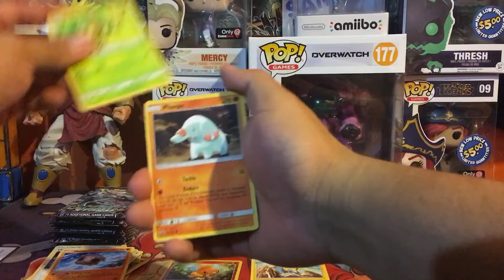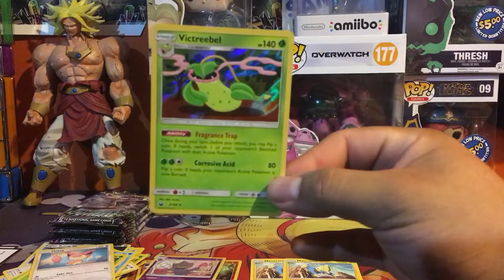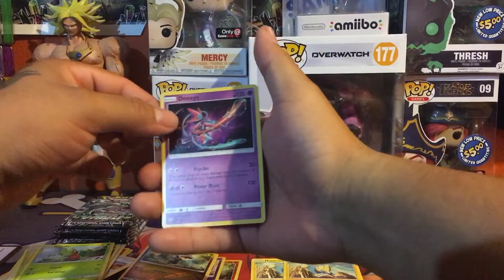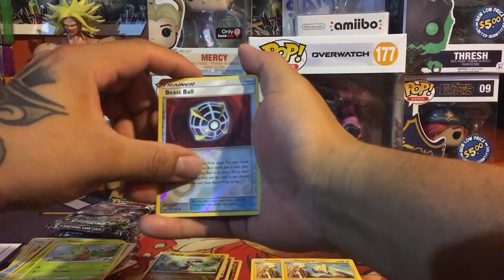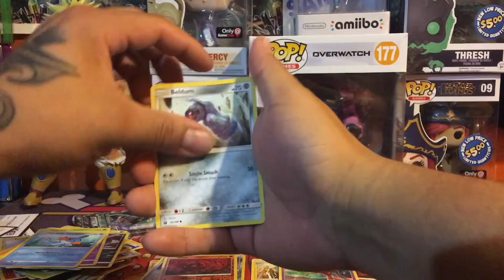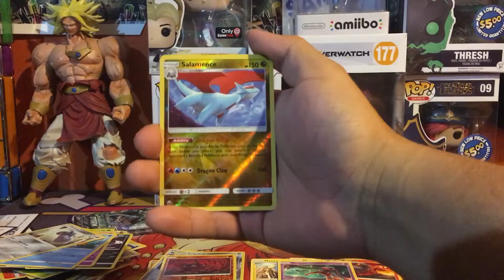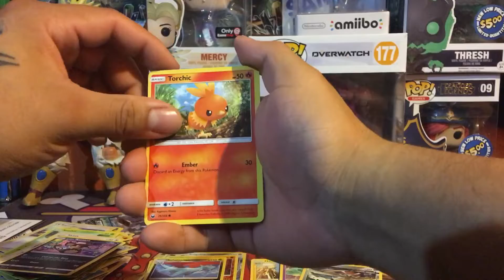Opening 10 Pokemon Celestial Storm Sun&Moon packs finally cards I never pulled yet